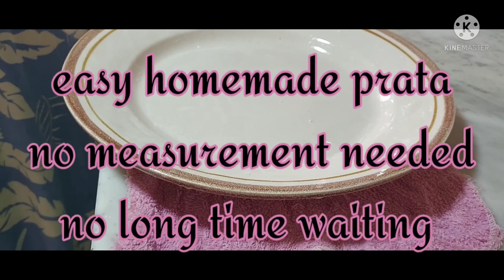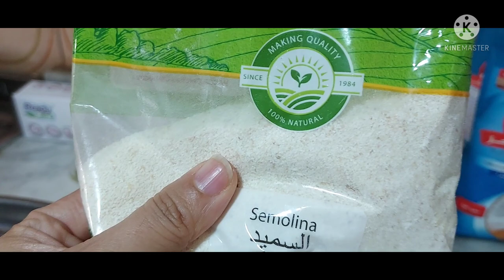Homemade | Moroccan Prata| Made with my Moroccan Friend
No measurement needed
easy cook prata